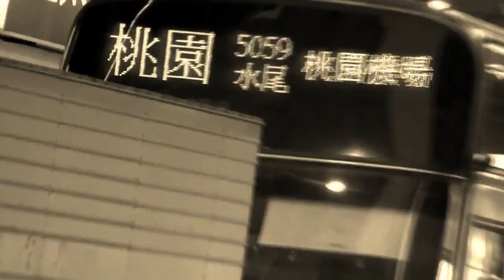come back to POPLAR